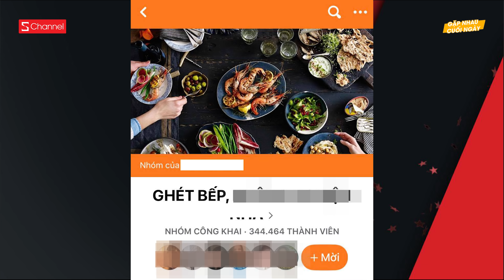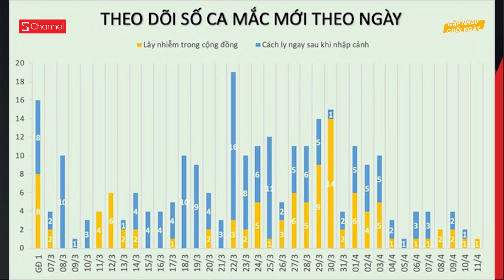Hội “Ghét Bếp” siêu lầy lội khuấy đảo dân mạng | Máy ATM gạo đã có mặt ở HN - GNCN 11/4